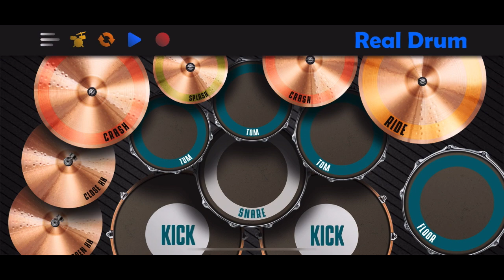I will Follow Chris Tomin